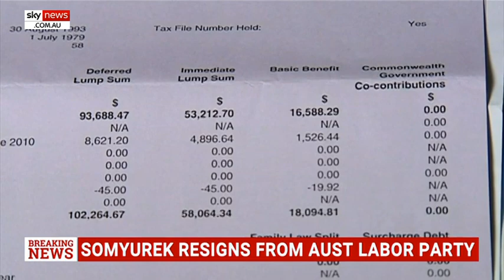$14.8bn withdrawn from superannuation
More than two million Australians have applied to access their superannuation early.

New figures show $14.8 billion has been withdrawn from retirement savings since the coronavirus pandemic began.

Image: Getty